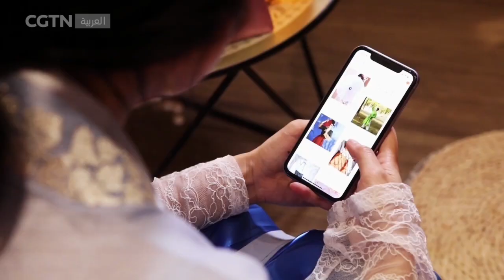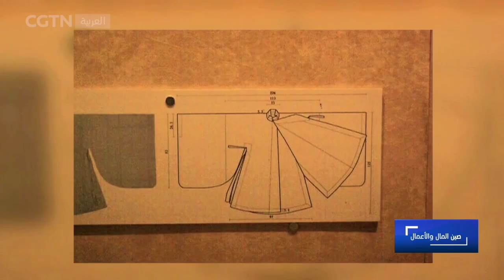صين المال والأعمال: عالم ملابس هانفو لفتاة تشو يوان التي ولدت في تسعينات القرن الماضي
كالملابس الصينية القديمة، تتحمل ملابس هانفو الثقافة الصينية إلى يومنا هذا وهي تعتبر الملابس الرمزية لـ"الصين الراقية". وفي السنوات الأخيرة، بدأت ثقافة هانفو في الانتشار خارج دوائرها الأصلية، فحتى في المدن الصغيرة، يمكنك رؤية أشخاص يرتدون ملابس هانفو في الكثير من الأماكن، وفي الوقت نفسه، تغيرت نظرات عيون المارة من المفاجأة إلى التقدير.

والآن لم تصبح ملابس هانفو ثوبا في حياة الناس فحسب، بل تمثل أيضا الثقة والفخر للجيل الجديد تجاه الثقافة الصينية. دعونا ندخل عالم ملابس هانفو لفتاة تشو يوان التي ولدت في تسعينات القرن الماضي.